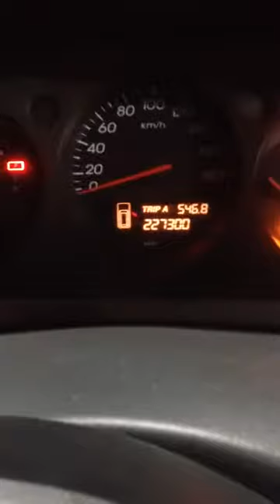Разборка Acura MDX 3.5 J35A3 (VIN: YD1-1000130) J5726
Разборка Acura MDX
Основные характеристики.
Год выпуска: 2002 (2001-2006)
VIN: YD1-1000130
Кузов: Джип
Объём двигателя: 3.5
Тип топлива: Бензин
Маркировка/Код двигателя: J35A3
Коробка передач: АКПП
Автомобиль из: Япония

О компании.

Официальные представительства (филиалы-магазины):
- Республика Беларусь:

- Казахстан:
Астана, Нур-Султан.

Для наших покупателей:
- бесплатная доставка;

Режим работы колл-центра:
08:30 – 20:00 – ежедневно